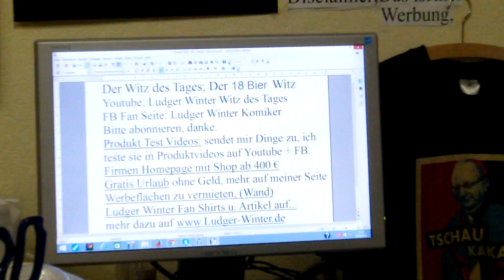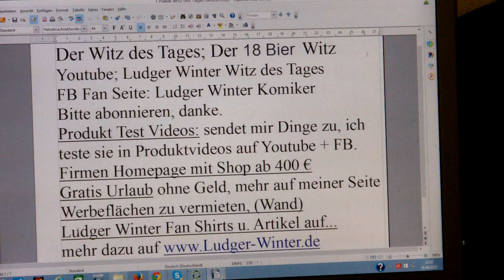497 Ludger Winter Witz des Tages der 18 Bier Witz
497  Ludger Winter  Witz des Tages  der 18 Bier Witz
1. Witz des Tags. Jeden Tag ein neuer Witz
1.b. Ludger Winter Witz des Tages Fan Artikel
2  Gratis Urlaub für jedermann. Tipps wie sie gratis Urlauben können.
3. Stadt und Sparen
4 Spendenaufruf
5 FB Wunsch Liste für jeden. Damit Freunde einen Beschenken können.
6. Gratis Mathe Nachhilfe in Internet.
8. Stadt und Sparen, meine Spar und Einnahme Tipps für Staat und Staat.
9.

1. Ludger Winter Witz des Tages Jeden Tag neu der Witz des Tages

78 Ludger Winter Witz des Tages der Wein Witz

1.b. Ludger Winter Witz des Tages Fan Artikel

2 Tipps wie man Gratis Urlaub in der ganzen Welt machen kann.

3. Stadt und Sparen Meine Seite weil die ganze Welt pleite ist außer ein paar Städte.

4. Mein Spendenaufruf. Wenn Ihre ein Haus eine Firma oder was anderes zu vererben habt. Dann vererbt es mir Ludger Winter. Damit ich damit gutes für die Menschheit tun kann.

Ludger Winter
Betreff: Spenden
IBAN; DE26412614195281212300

5. FB Wunsch Liste für jeden. Damit Freunde einen Beschenken können. Eine Wunschliste sollte jeder auf seiner Internetseite oder FB Seite Oder Google + Seite haben.

6. Gratis Mathe Nachhilfe in Internet.

8. Stadt und Sparen, meine Spar und Einnahme Tipps für Stadt und Staat.